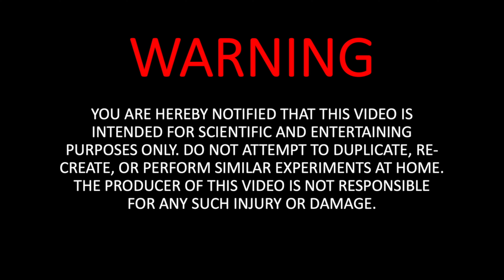Experiment Car vs Different Pepsi, Soda, Marbles, Toys | Crushing Crunchy & Soft Things by Car | 4K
Warning! Dangerous crush/shredding experimental tests. Please don't try this at home or by yourself.